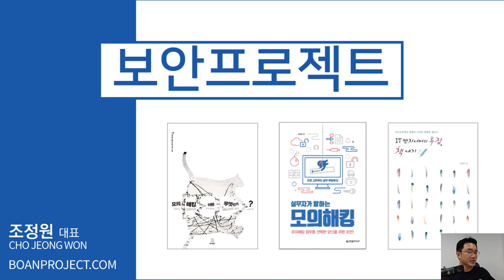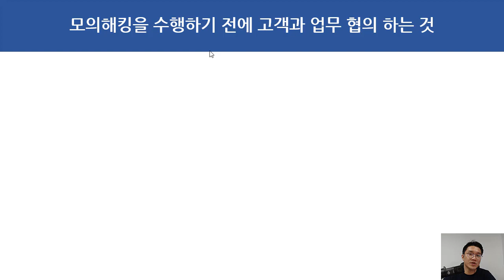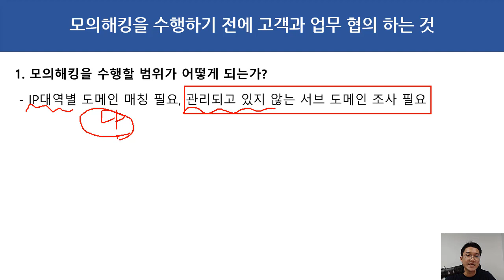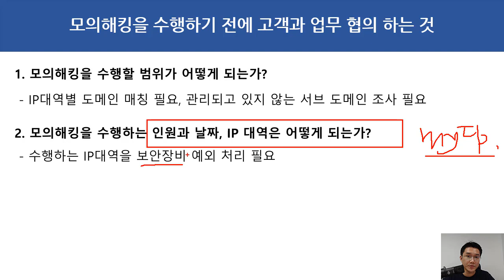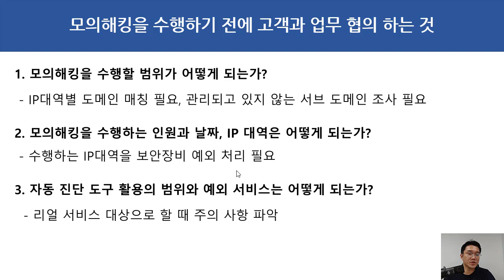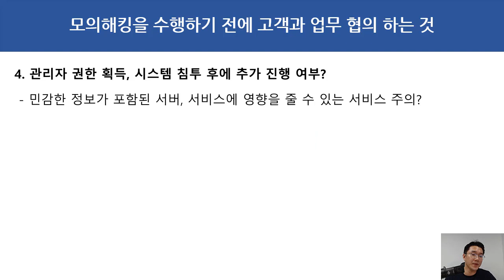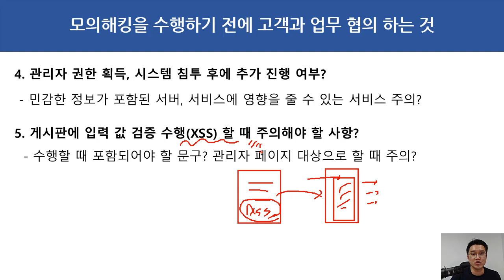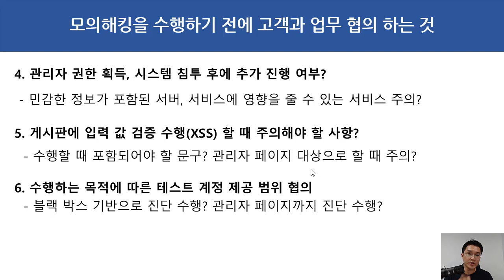모의해킹을 수행하기 전에 고객과 업무 협의 하는 것 6가지!!!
보안프로젝트 )에서 제공하는 IT보안 강의입니다. 이번 강의 주제는 "모의해킹을 수행하기 전에 고객과 업무 협의 하는 것 6가지!!!" 입니다.

1. 모의해킹을 수행할 범위가 어떻게 되는가?
- IP대역별 도메인 매칭 필요, 관리되고 있지 않는 서브 도메인 조사 필요

2. 모의해킹을 수행하는 인원과 날짜, IP 대역은 어떻게 되는가?
- 수행하는 IP대역을 보안장비 예외 처리 필요

3. 자동 진단 도구 활용의 범위와 예외 서비스는 어떻게 되는가?
- 리얼 서비스 대상으로 할 때 주의 사항 파악

4. 관리자 권한 획득, 시스템 침투 후에 추가 진행 여부?
- 민감한 정보가 포함된 서버, 서비스에 영향을 줄 수 있는 서비스 주의?

5. 게시판에 입력 값 검증 수행(XSS) 할 때 주의해야 할 사항?
- 수행할 때 포함되어야 할 문구? 관리자 페이지 대상으로 할 때 주의?

6. 수행하는 목적에 따른 테스트 계정 제공 범위 협의
- 블랙 박스 기반으로 진단 수행? 관리자 페이지까지 진단 수행?